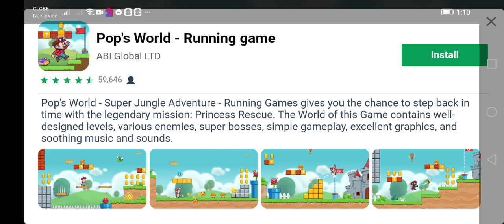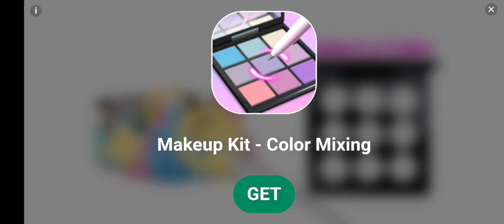Level 2 GardenScapes matches pazzel | JERO GAMING